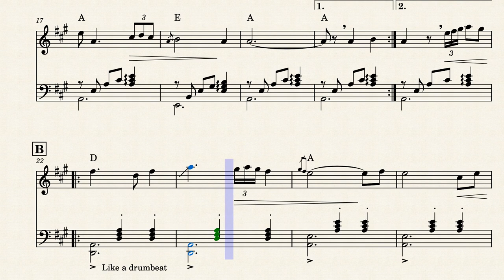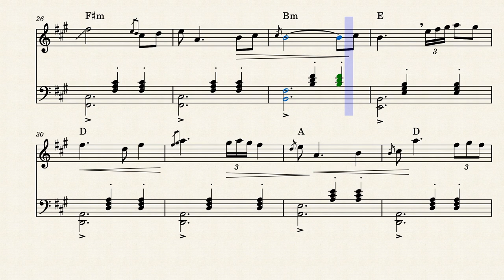Solo Violin, JAMES SCOTT SKINNER. Hector the Hero